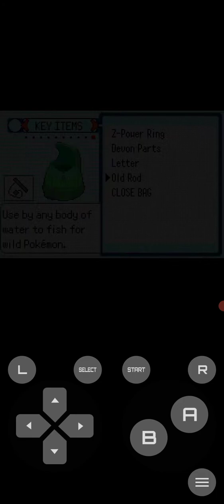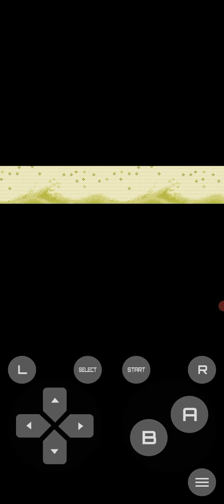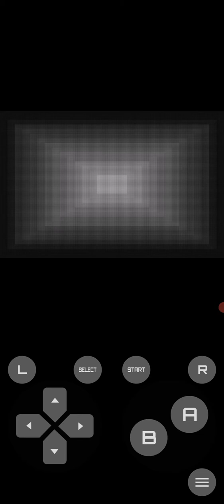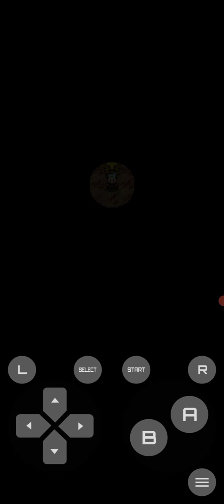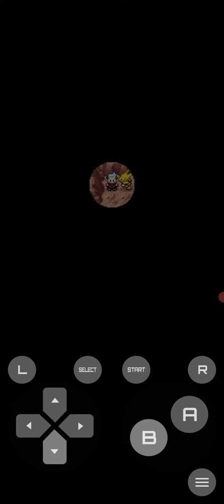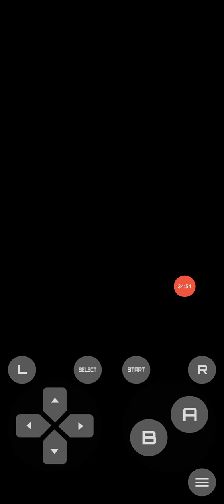Pokemon Randomizer Nuzlocke part 4 | Theiron wall